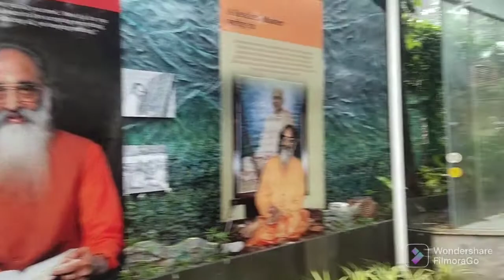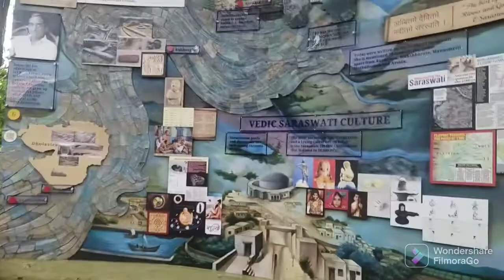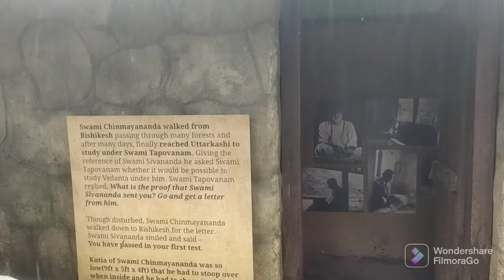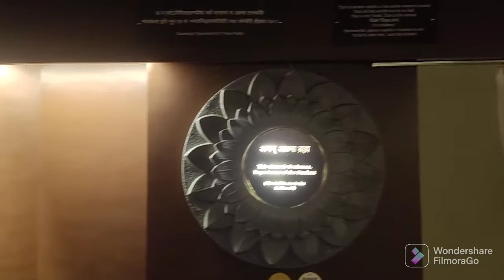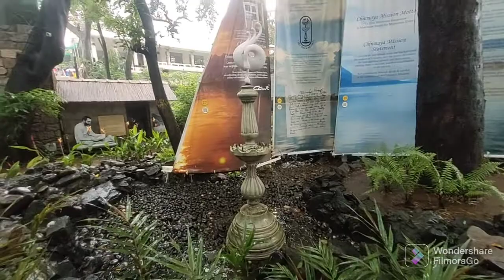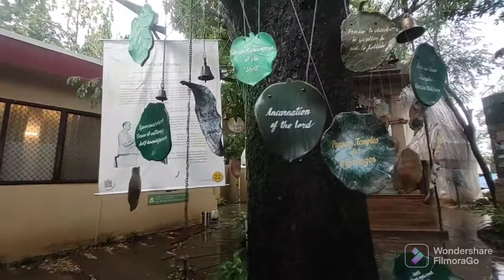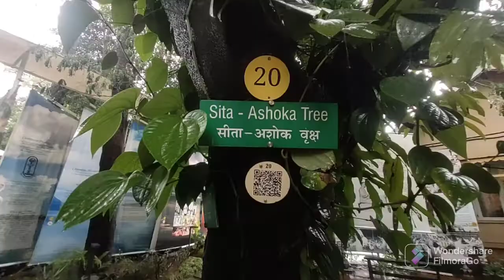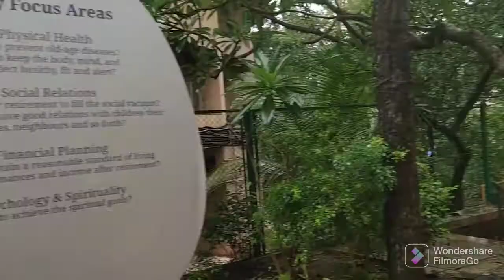Chinmay JagadEeshwara Mandir | Most Famous Temples in Mumbai | Vlog01 | मुंबई में प्रसिद्ध मंदिर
Rupal and Tushar Desai Travelling Blogs .

Famous Temples in Mumbai,
Temple in Mumbai fulfulling all wishes.
Prasiddha Mandir in mumbai,
Temples of Mumbai,
Top Temples in Mumbai,
Jagadeeshwar temples in India
Jagadeeshwar temples in Mumbai,
Shiv Mandir, Mahadev Mandir,
Shiv Mandir near me, Shiv mandir in Mumbai

Video made to provide information and inspire others to visit.
If by mistake we give feedback to us , I will be immediately correct the same.